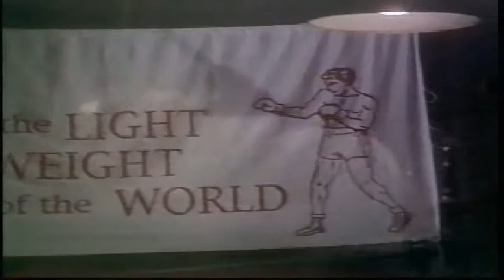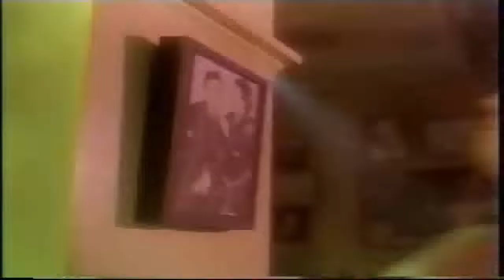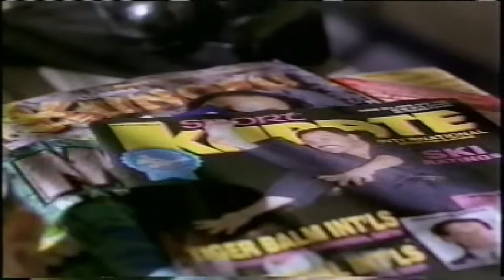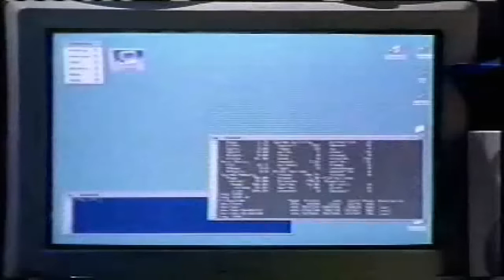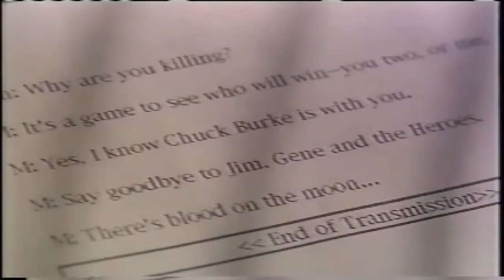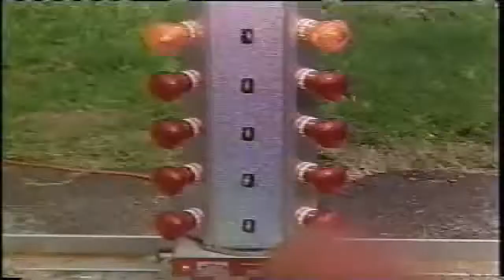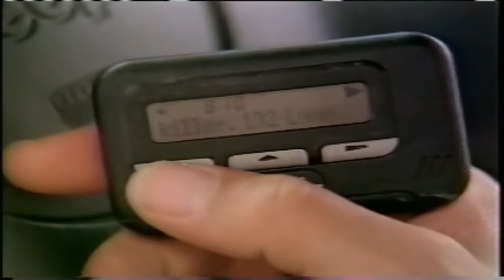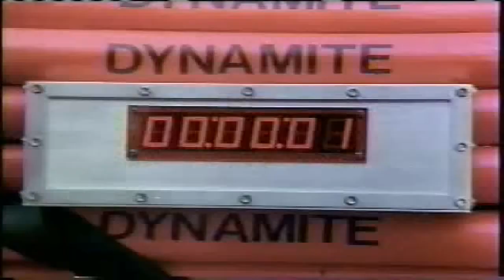Blood moon -Pelicula completa -español latino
Un experto en asesinos en serie sale de su jubilación para buscar al asesino de varios atletas famosos.

Fecha de estreno: 20 de junio de 1997 (Estados Unidos)

Director: Siu-Hung Leung

Fecha de lanzamiento en DVD: 11 de enero de 2000

Productor: Keith W. Strandberg

Guion: Keith W. Strandberg